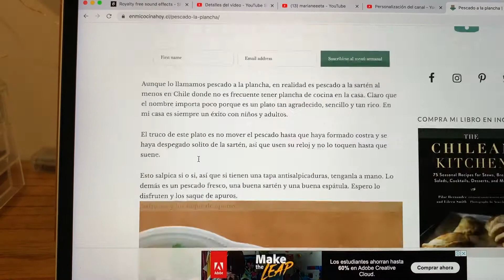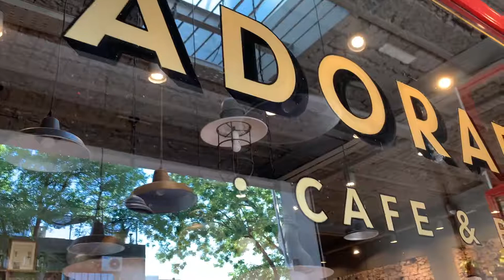VLOGMAS DIA 12: SALIDA CON MATI Y LUPE! DOMINGO RELAX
Salimos con Mati y Lupe a Adorado Bar :)! Es un domingo bien relax!!

Mi nombre: Mariana Vargas
Me dicen: Mar
Vivo en: Buenos Aires - Argentina
Cámara: Iphone XS
Luz: Led 160
Editor: Imovie